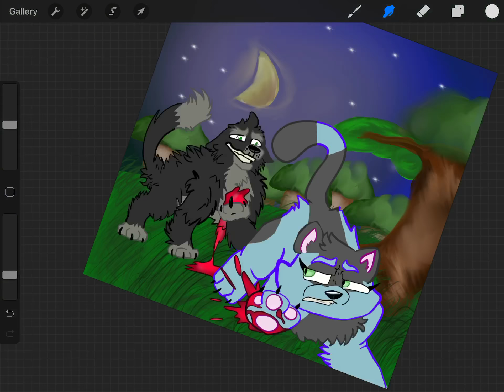Why does drawing take so long???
Im taking forever on this one drawing. I might show a speed paint of it if ya want.

Im gonna go into a semi-serouise topic.

And if you know me at school.

Um; Don’t mention this too often.

I haven’t been feeling myself, nor have been feeling motivated.

Just, sad.

So,
That’s why i haven’t been uploading videos; and I’ll probably upload videos of me and my friends in real life.

It’s a similar feeling to the video i upload, then i hid it earlier. The one with the cat barfing, and me saying negative stuff.

Yeet.

Bye.